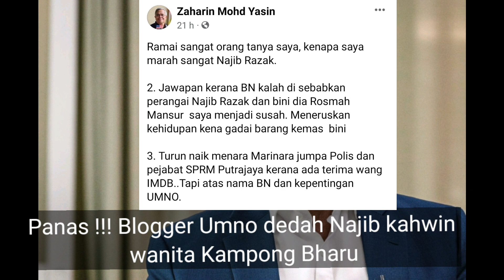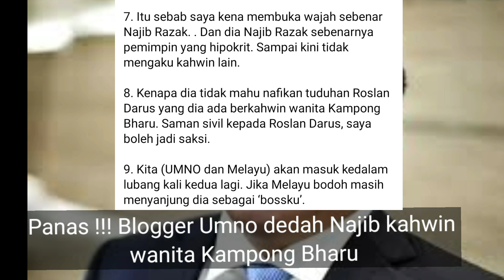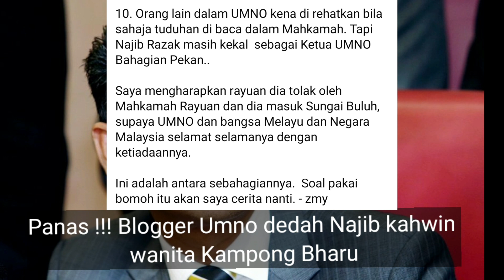UMNO & Melayu akn masuk dalam lubang kali ke2 Jika Melayu bodoh masih menyanjung dia sebagai bossku❗